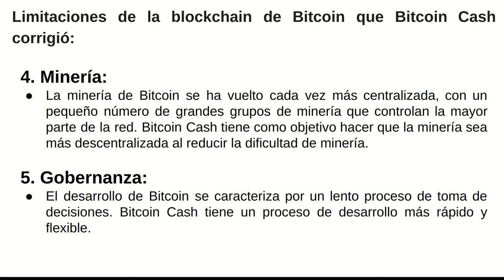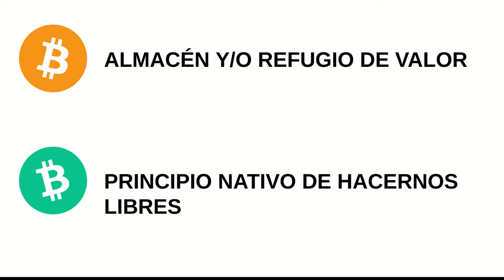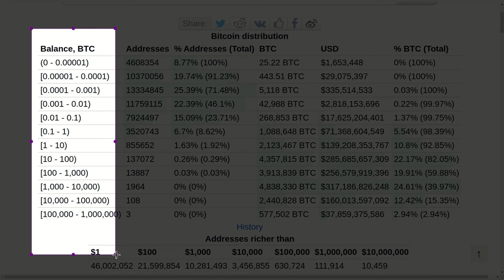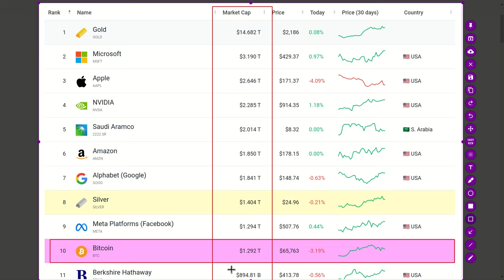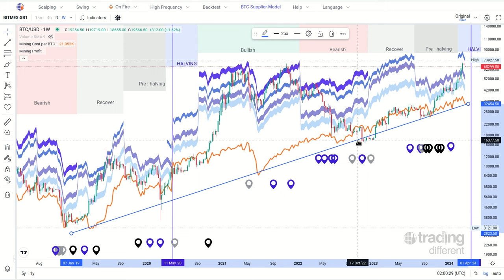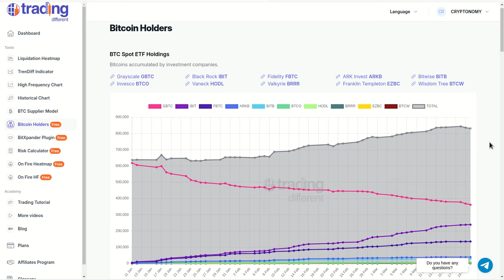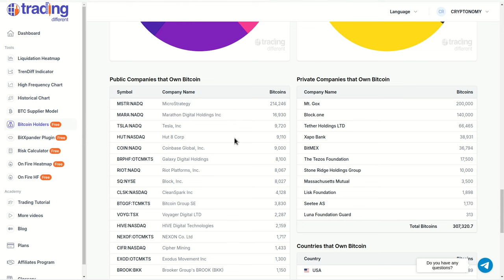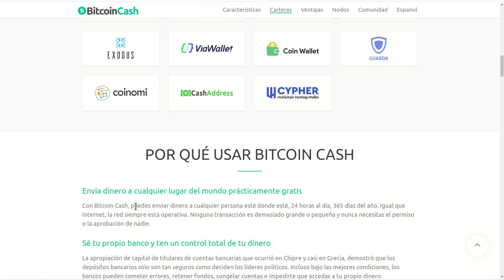BITCOIN HA MUERTO COMO LO CONOCIAMOS, YA NO ES IGUAL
Hola a tod@s, Bienvenidos a su canal 𝘾𝙧𝙮𝙥𝙩𝙤𝙣𝙤𝙢𝙮, en este video les comparto mi vision y perspectiva de lo que esta pasando con bitcoin y como ya no es el medio de pago como fue creado y ha pasado a ser el instrumento y refugio de valor de los multimillonarios y los grandes fondos de inversion del mundo. Entre mas temprano lo comprendas sera mejor, y esto no es malo si no lo vendes porque seguira subiendo de valor.

⌚️Marcas de tiempo: Timestamps:
[00:00:00]  Introducción
01:33  Bitcoin ha muerto
01:54  Limitaciones de Bitcoin frente a Bitcoin Cash
06:04  BTC almacen, reserva y/o refugio de Valor
08:14  Fees de BTC por las nubes
09:44  Quienes tiene realmente el control de BTC
12:34  TOP assets por Marketcap
14:54  Costo de minar BTC
17:14  Bitcoin Holders

◢ Atn. 𝖢𝗋𝗒𝗉𝗍𝗈𝗇𝗈𝗆𝗒